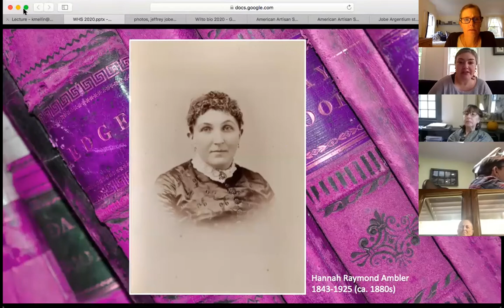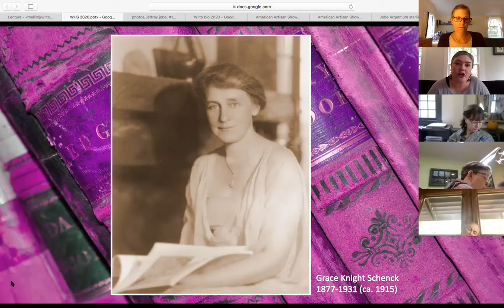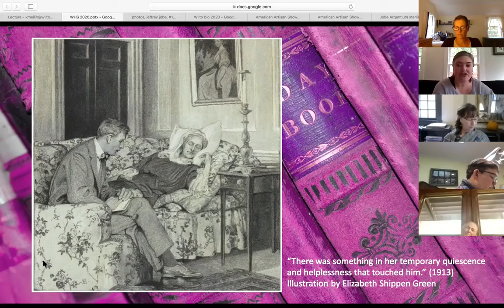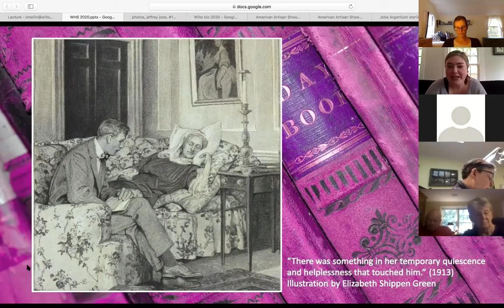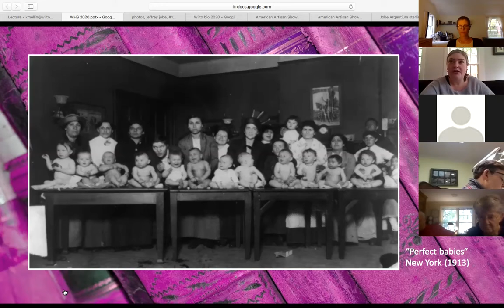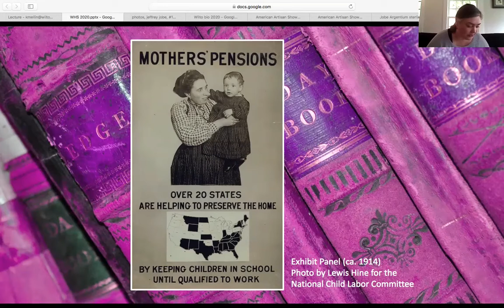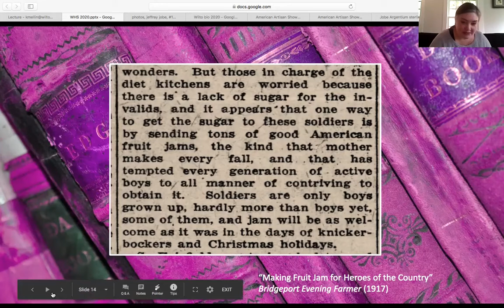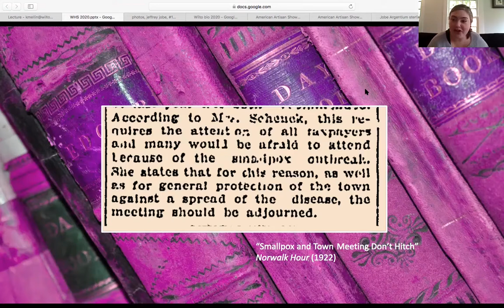Caring for the Vote: Mothers and Suffragists in Wilton, Connecticut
Hannah Ambler and Grace Schenck’s last names may be well known in Wilton – Ambler Farm and Schenck’s Island are local landmarks – but their individual lives are not.  Join local historian Dr. Julie Hughes to explore the origins of Hannah Ambler and Grace Schenck’s engagement with this progressive movement.   What awakened their interest in suffrage, and what kind of women did they come to believe they needed to be in order to win – and deserve – the vote? Original lecture took place on Thursday, October 22, 2020